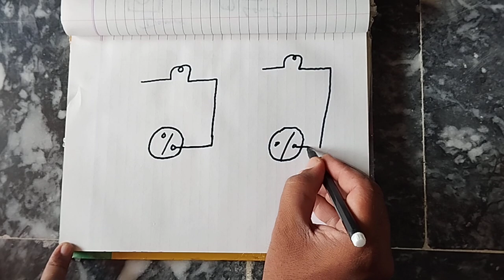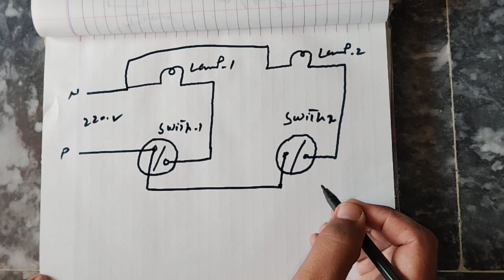2 Lamps Controlled by 2 Switches | 2 Lamp 2 Switch Connection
2 Lamps Controlled by 2 Switches | 2 Lamp 2 Switch Connection @RiazelectricSkills

Description:
In this video, we'll explore a common setup: two lamps controlled by two switches. Whether you're a beginner or looking to refresh your knowledge, this tutorial is for you.

Join us as we break down the fundamentals of this circuit configuration, explaining how each switch affects the illumination of the lamps. We'll cover the concept of parallel circuits, switch positions, and the role of wiring in ensuring proper functionality.

By the end of this video, you'll have a solid grasp of how to wire and understand the behavior of two lamps controlled by two switches, empowering you to tackle similar setups with confidence.